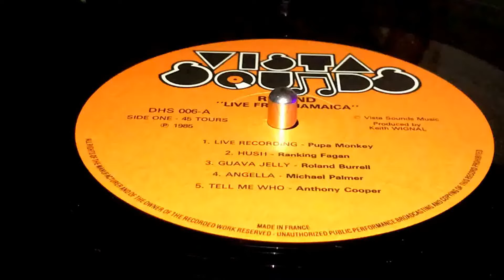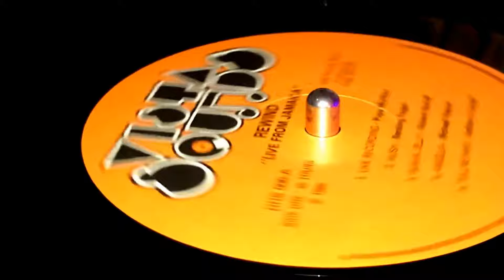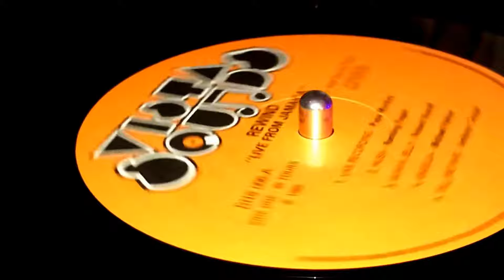PUPA MONKEY ~ Live Recording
Prod & Mix : Keith Wignall, Alvin Rambana for Dancehall Stylee Records ~ VISTA SOUNDS ~ LP (Rewind, Live From Kingston J.A., Track A1) ~ 1985 ~ 45rpm ~ France ~ Vista Sounds Music ~ Rec Live In 1982 & Mix at Aquarius Studios, June 1984 ~ Special Thanks to Roots Radics Band & Taura Bread Special ~ Sleeve by Slave ~

*BESHARA ~ GloryGlory

*PEP ~ Crisis

*MUSICAL YOUTH ~ Gone Straigth

*SPECTACULAR ~ Rasta

*PLIERS ~ Barbara